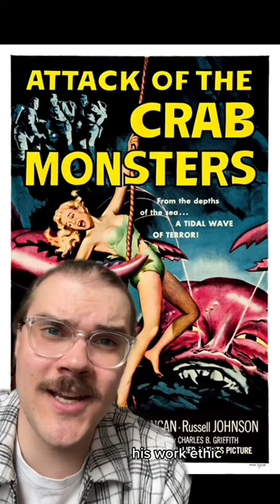The B-Movie Director Who Changed Hollywood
Roger Corman didn't exactly make high art. His movies, like Attack of the Crab Monster or X: The Man With The X-Ray Eyes, didn't exactly take the world by storm. But without him, there's no Godfather, Goodfellas, or Titanic. In fact, half of modern Hollywood can thank Corman for giving them their start.